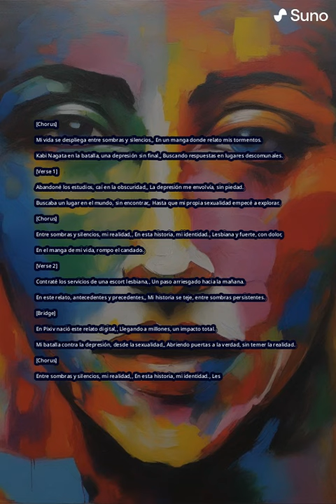Kabi Nagata en Tinta (12)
[Chorus]
Mi vida se despliega entre sombras y silencios,
En un manga donde relato mis tormentos.
Kabi Nagata en la batalla, una depresión sin final,
Buscando respuestas en lugares descomunales.

[Verse 1]
Abandoné los estudios, caí en la obscuridad,
La depresión me envolvía, sin piedad.
Buscaba un lugar en el mundo, sin encontrar,
Hasta que mi propia sexualidad empecé a explorar.

[Chorus]
Entre sombras y silencios, mi realidad,
En esta historia, mi identidad.
Lesbiana y fuerte, con dolor,
En el manga de mi vida, rompo el candado.

[Verse 2]
Contraté los servicios de una escort lesbiana,
Un paso arriesgado hacia la mañana.
En este relato, antecedentes y precedentes,
Mi historia se teje, entre sombras persistentes.

[Bridge]
En Pixiv nació este relato digital,
Llegando a millones, un impacto total.
Mi batalla contra la depresión, desde la sexualidad,
Abriendo puertas a la verdad, sin temer la realidad.

[Chorus]
Les